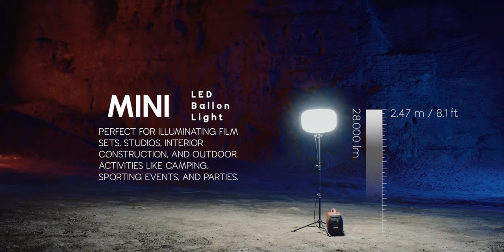Yuang Light LED balloon light tower function display, how far, how wide can it illuminate?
Our LED Balloon Lights consist of LED Panel Lights surrounded by a balloon-shaped nylon cover. The cover inflates to its distinctive shape when the light is switched on and the cooling-fans engage. Made of translucent coated nylon, our light covers create glare-free lighting that improves safety and comfort whether used on work sites or for leisure activities.
Our expertly crafted LED Panel Lights feature long life spans and consume significantly less power than traditional lights used for similar applications. Our lights can be mounted on tripods or trolleys and are light, compact and easy to transport and store.
Series of led balloon lights include trolley.
NOTICE REMINDER:
02:19 Lux for 960W should be 0.5 lx 40 lx 350 lx, the maxi distance covered is 41 m
02:55 The maxi height for 300W should be 9.22ft
03:10 Luminous flux for 100W should be 15,600lm
03:18 Lux for 100W should be 0.5 lx  8 lx  150 lx